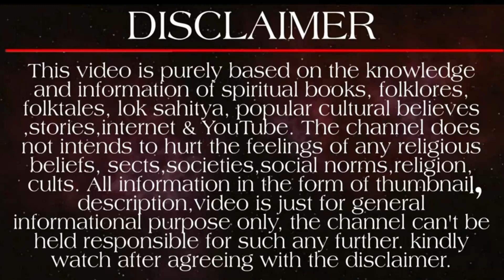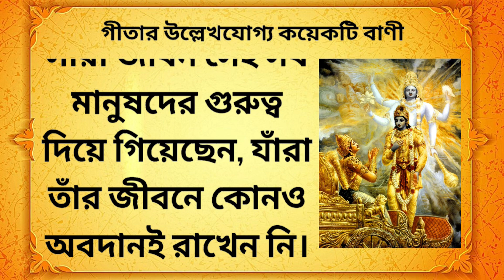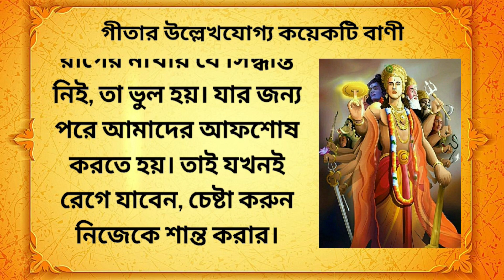ভগবান শ্রীকৃষ্ণের মূল্যবান বাণী | krishna bani | Gita Gyan by Krishna in Bangla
Queries Solved :-
Bangla Geeta Path
সম্পূর্ণ র্গীতা পাঠ বাংলায়
শ্রী কৃষ্ণের গীতা জ্ঞান
Shree Shree Geeta
Gita Gyan by Krishna in Bangla
Religious Bangla
শ্রীমদ্ভাগবত গীতার মূলকথা (গীতার সারাংশ ) - সমস্ত প্রশ্নের উত্তর পাবেন এতে
Geeta Saar in Bengali
গীতার মাহাত্ম্য
ভগবান শ্রীকৃষ্ণের সেই অমৃত কথা
Bangla Darma Kotha
ভগবান শ্রীকৃষ্ণের ১০টি মূল্যবান বাণী
Lord Sri Krishna Top 10 Bani
krishna bani
grow with krishna
সেরা ২০ টি শ্রীকৃষ্ণের বাণী
Top 20 Shri Krishna Bani in Bengali
Bhagavad Gita Krishna Bani
শ্রীকৃষ্ণের বলা শ্রীমদ্ভগবত গীতা সার ও জীবনে সুখ শান্তি লাভের গোপন রহস্য(Geeta Saar in Bengali)
শ্রীকৃষ্ণের মূল্যবান বাণী
Lord Krishna Bani in Bengali
Life Changing Shri Krishna Bani in Bangla
Mahabharat Bhagavad Gita Bani
Shri Krishna Bani
শ্রী ভগবৎ গীতার মূল কথা
3 Lessons of Bhagavat Gita
শ্রী ভগবৎ গীতার সারাংশ
গীতাপাঠ বাংলা
Sri Krishna lessons
bangla motivation
inspirational video
motivational video youtube
Best motivational video in bangla
Bangla quotes
bangla inspirational speechs
krishna bani
মহাভারত শ্রীকৃষ্ণ বাণী
sri krishna bani
mahabharat katha
শ্রীকৃষ্ণ বাণী
ভগবান শ্রীকৃষ্ণের বাণী
shri krishna bani
Bong Quotes Diary
krishna bani bangla
krishna katha
sri krishna bani in bengali
gita bani in bengali
shree krishna bani in bengali
shri krishna bani bengali
শ্রীকৃষ্ণ বাণী বাংলা
মহাভারত কথা
কৃষ্ণ বাণী
krishna vani
shri krishna bani bangla
shree krishna bani
lord krishna
shri krishna bani in bengali
krishna bani in bengali
motivational video
শ্রীকৃষ্ণ বাণী বাংলা
শ্রীকৃষ্ণ
krishna vani
মহাভারত শ্রীকৃষ্ণ বাণী
krishna bani
sri krishna
শ্রীকৃষ্ণ বাণী
ভগবান শ্রীকৃষ্ণের বাণী
krishna katha
shree krishna bani
radha krishna
grow with krishna
krishna katha bangla
sri krishna katha
কৃষ্ণ কথা
ভগবান শ্রীকৃষ্ণের অমূল্য বাণী
These 20 minutes will change your entire life
সম্পূর্ণ শ্রীমদ্ভগবদ্গীতা
শ্রীকৃষ্ণের বলা শ্রীমদ্ভগবত গীতা
গীতা পাঠ শুনে জীবনের সুখ ও শান্তি লাভ
শ্রীকৃষ্ণের বলা গীতা
গীতা পাঠের উপকারিতা কি
ভগবত গীতা কেন পাঠ করা উচিত
সম্পূর্ণ শ্রীমদ্ভগবত গীতা
গীতা কি করে সকল খারাপ সময় দূর করে
সকল সমস্যার সমাধান ভগবত গীতা
রোজ সকালে কেন গীতা পাঠ করা উচিত
সকালে শুনুন ভগবত গীতা
Total Srimad Bhagavad Gita in Bengali
Benefits of reading Srimad Bhagavad Gita
Krishna Lessons to overcome bad times